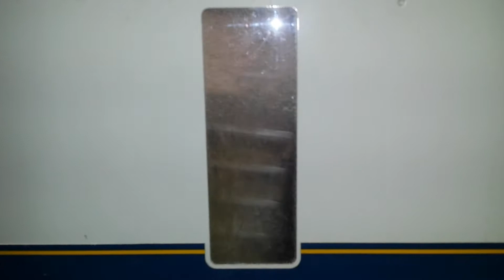籾摺機 サタケ ＧＰＳ450